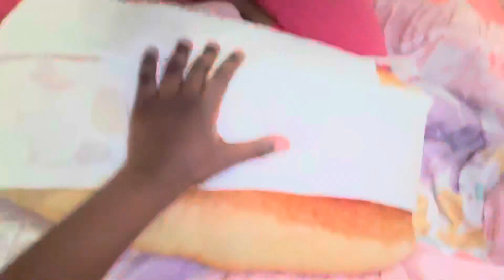Do my cousin nails with me!!!